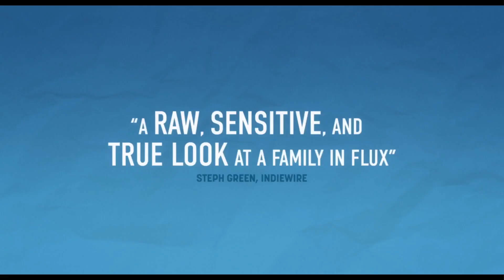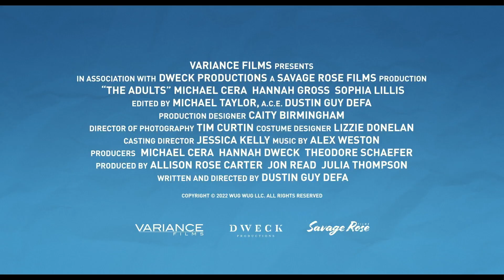The Adults Official Trailer 2023 Michael Cera, Sophia Lillis Comedy, Drama Movie HD